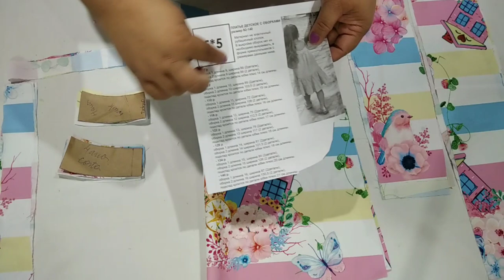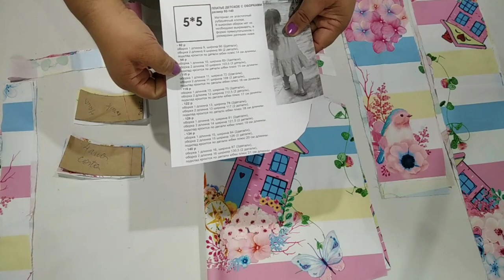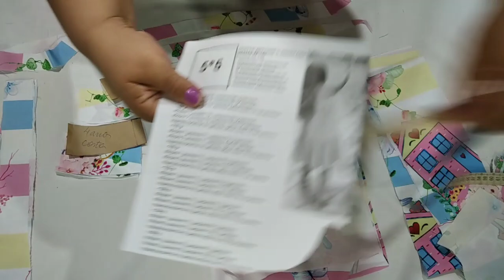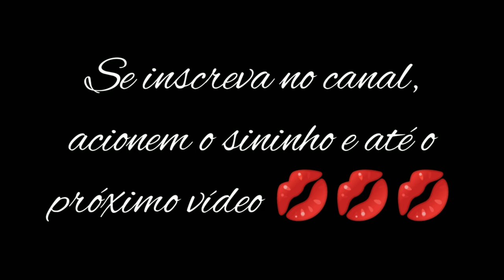Vestido Marcelle, veste de 2 a 10 anos, modelagem gratuita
Hoje vamos fazer um vestido cintura baixa bem soltinho, e fresquinho, com alcinhas de amarrar!!! 🥰🥰 As meninas amam esse modelinho!!! 😍😍😍
Quem vem comigo costurar essa belezura???

Aqui as medidas adicionais:
Alças 2X:

2 anos -  24 X 3 cm
3 anos - 24 X 3 cm
5 anos - 25 X 3 cm
6 anos - 25 X 3 cm
7 anos - 25 X 3 cm
8 anos - 28 X 3 cm
9 anos - 28 X 3 cm
10 anos - 28 X 3 cm

Primeiro babado 2 X:

2 anos - 9 X 66 cm
3 anos - 10 X 69 cm
5 anos - 11 X 72 cm
6 anos - 12 X 75 cm
7 anos - 13 X 78 cm
8 anos - 14 X 81 cm
9 anos - 15 X 84 cm
10 anos - 16 X 87 cm

Segundo babado 2 X:

2 anos - 9 X 99 cm
3 anos - 10 X 103,5 cm
5 anos - 11 X 108
6 anos - 12 X 112,5 cm
7 anos - 13 X 117 cm
8 anos - 14 X 121,5 cm
9 anos - 15 X 126 cm
10 anos - 16 X 130,5 cm

Carcela para todos os tamanhos:
20 X 3 cm

Boas costuras!!!

Não se esqueçam de deixar seu joinha 👍, se inscrevam e acionem o sininho para receber notificações de novidades q vem por aí!! e não se esqueçam de colocar na opção TODOS, para receber todas as notificações de vídeos do canal...

Comentem e compartilhem para ajudar a crescer nosso canal.
E muuiito obrigada a todos que vem nos seguindo.

Deixarei o endereço para envio de mimos e lembranças:

Maria Carola Babys
Rua 5, Quadra 9, Lote 16
Setor Bela Vista
Nazário - GO
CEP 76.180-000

Para quem puder ajudar o canal com qualquer quantia para compra de materiais de trabalho,  deixarei o numero da conta para depósitos:

C/Poupança numero
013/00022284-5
Agência 1253

Parceiro do Canal:

Maria Kosechen
(Etiquetas Curitiba)
Curitiba - PR

Ligue e faça seu orçamento!

E continuem com a gente!!!
Um grande Beijo de toda turma Maria Carola Babys ❤️